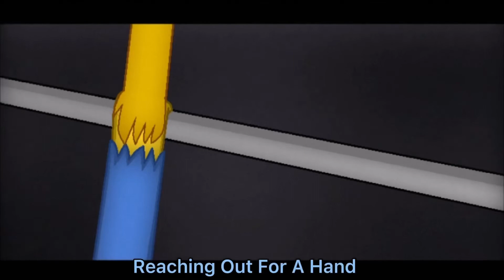I Wanna live meme //Poppy playtime ft. Huggy Wuggy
I Love the game and huggy :)

inspired by Everyone

Apps/programs Used
• Ms Paint
• Movie Maker
• Paint.Net
• Cap Cut